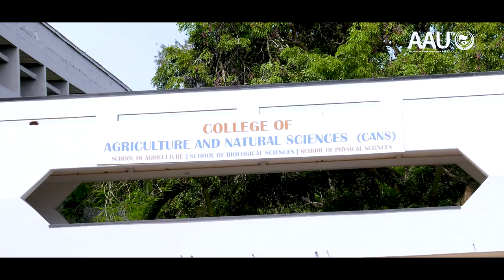AgroLink: Agricultural Engineering – The Role of University of Cape Coast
Dr. Robert Sarpong Amoah, Head of Agricultural Engineering Department of the College of Agriculture, University of Cape Coast in Ghana speaks on AAU’s AgroLink programme on the role of his department in promoting agricultural productivity in Ghana